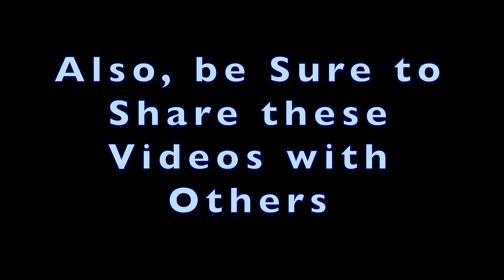Supergiant Wind Chimes in a Storm In Dark Screen Mode for Sleeping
Do you feel like your life is a storm?  Listen to these Supergiant Wind Chimes in a Storm and allow yourself to become one with Gaia.  The Ancient Greeks knew about the Secret Life of Sonic Symbols and how the sound produced by these chimes was a conscious media that could help you communicate with your Higher Self.  Sit back relax, close your eyes and enjoy these Supergiant Wind Chimes in a Storm in dark screen mode as you become one with yourself and drift off to sleep.  Enjoy!